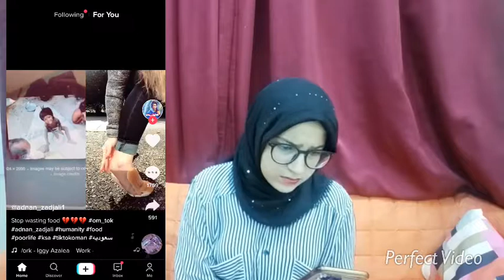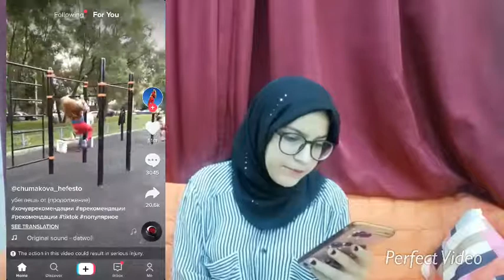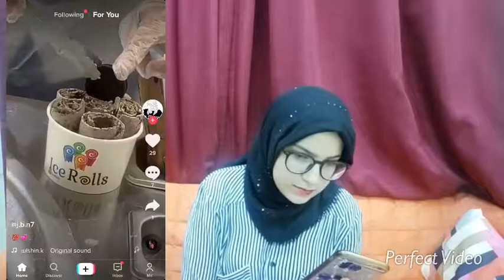ردة فعلي على التيك توك😰//نزلت فيديو على التيك توك😊//malak.m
ازيكم👋🏻

استنوني في الفيديو اللي جاي😃
باي👋🏻